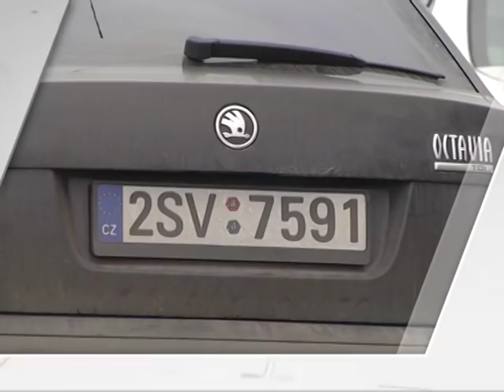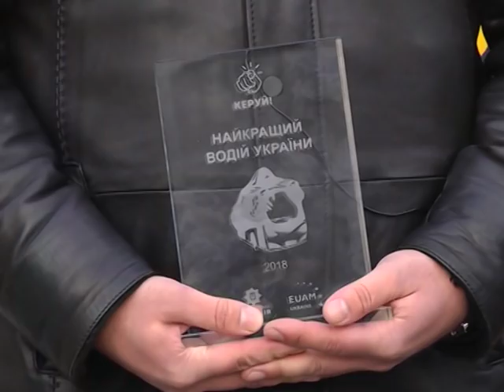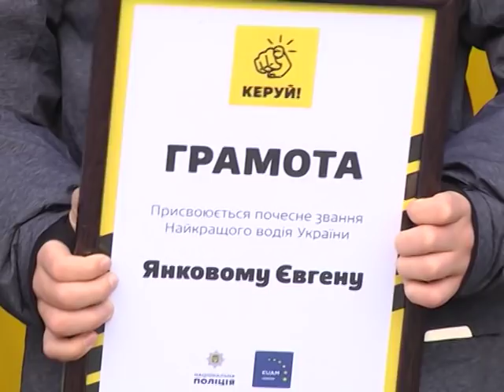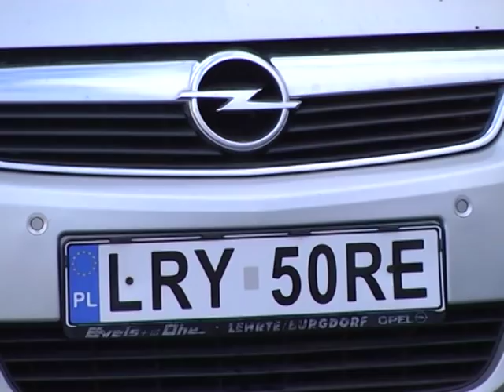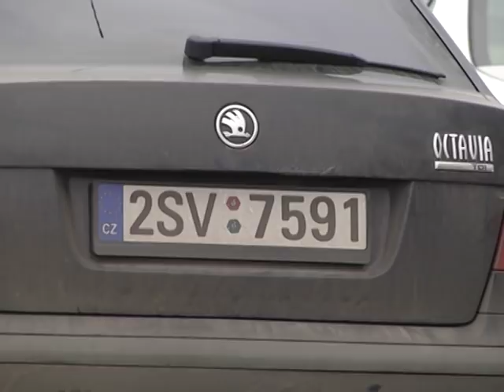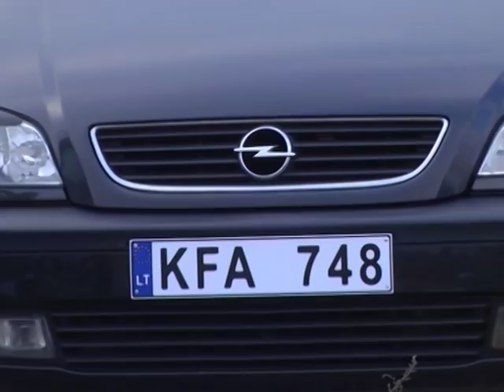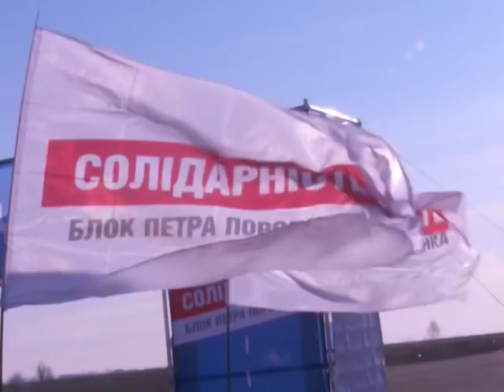Новини 20 листопада 2018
- «Еспланада» - перезавантаження : будівельники мають відкоригувати план забудови мікрорайону відповідно до нового законодавства
- «Спростити і здешевИти розмитнення автівок з європейською реєстрацією» - водії Сумщини  приєднались до всеукраїнської акції  «Громадської непокори»
- Грамоти, подяки та Орден Святої Ольги. У Сумах нагородили переможців та призерів чемпіонатів Європи і світу з бойових мистецтв.